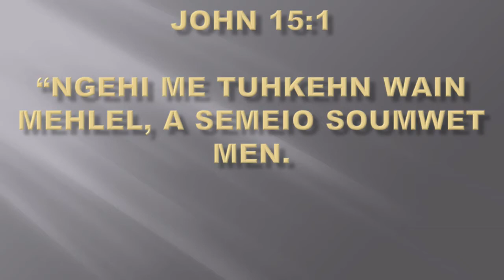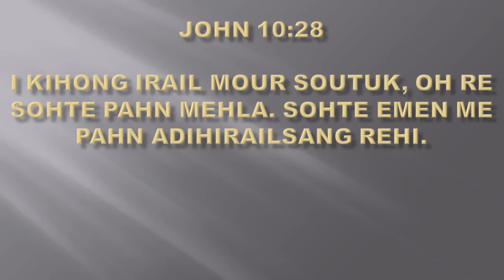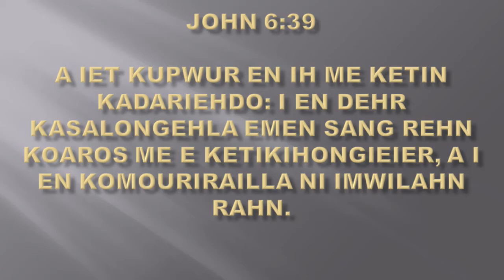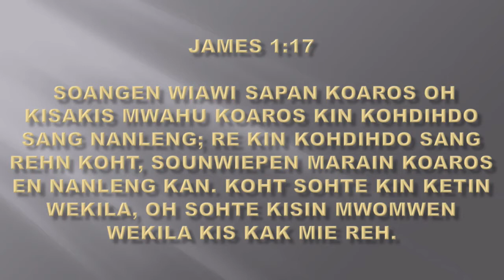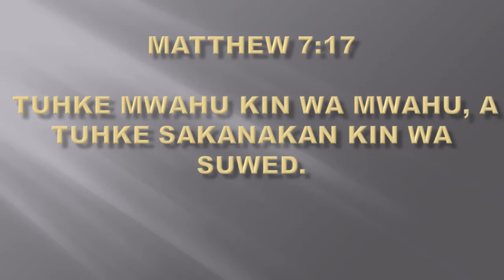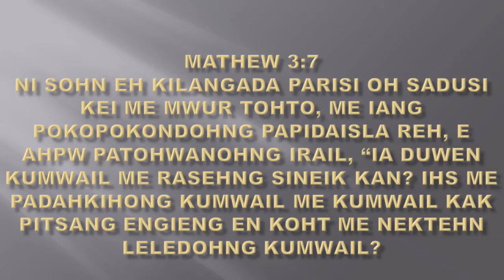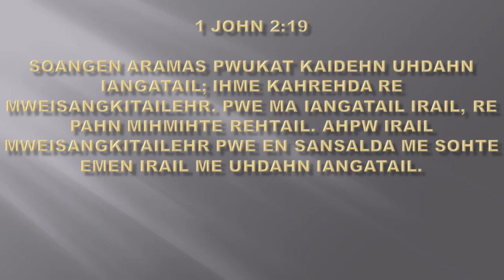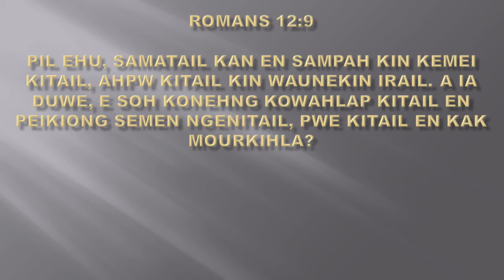Sunday Sermon by Pastor Hinden April 06 2018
Kolonia Assembly of God Church - Kepinga Koht Ansou Koaros!